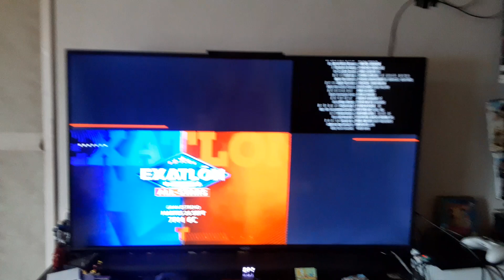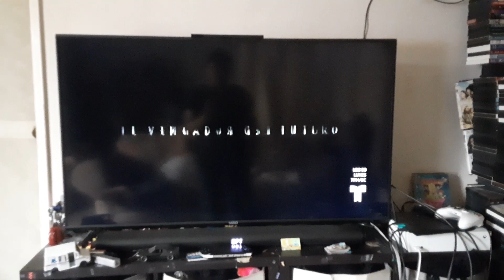Riddick (2013) End/Start to Total Recall (2012) on Telemundo 52-1 KVEA-DT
Credit for chs channel